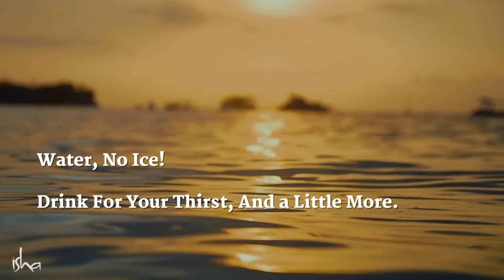Right Way of Drinking Water by Sadhguru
Sadhguru reveals yogic wisdom on the best way to keep and consume water so that it responds best in your system and enhances your health and wellbeing.

Yogi, mystic and visionary, Sadhguru is a profound ace with a distinction. A capturing mix of significance and realism, his life and work fill in as an update that yoga is a contemporary science, fundamentally important to our circumstances.

Sadhguru Scope is an unofficial channel of Sadhguru.
This channel edits / reuploads Sadhguru's videos and podcasts.
It is strictly checked that Sadhguru's message is not distorted or misrepresented.

This channel does not dub over Sadhguru, in any language.
This channel does not use transcripts, Sadhguru’s blog posts or any other material.
This channel is authorized to monetize its content by the official channel.

Please read the full description in the about section of this channel.